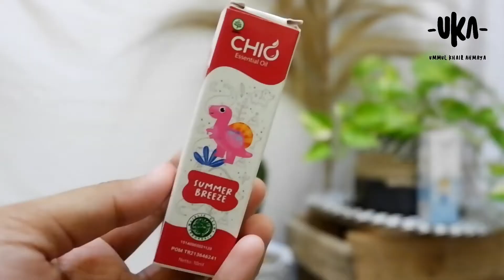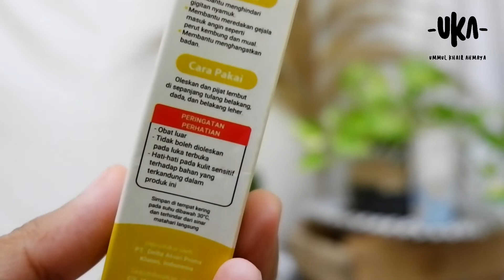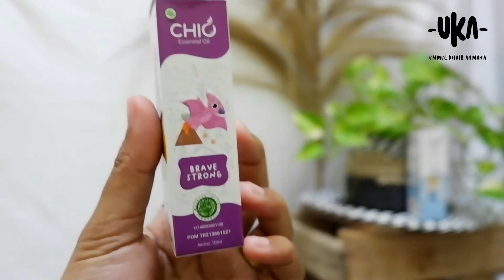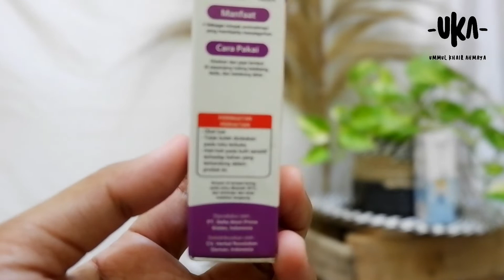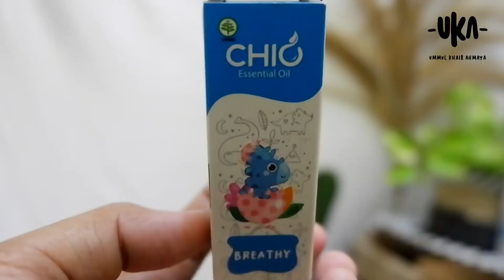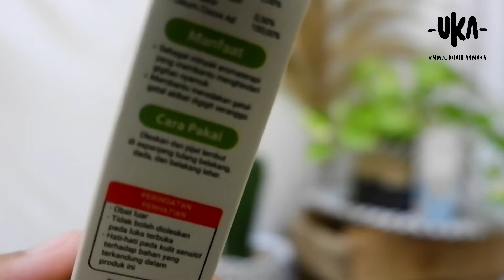Cara Mengobati Demam Pada Bayi dan Anak - Review Chio Essential Oil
Halo Mommy...
di video ini aku sharing gimana cara mengobati demam anak tanpa meminum obat ya mom. jadi bisa dengan obat luar gitu. aman banget dong ya tanpa side effects.

ada enam varian produk essential oil chio.
ke enamnya varian tersebut memiliki kegunaan yang berbeda beda lo. lengkap banget dan useful banget untuk bany Nala.
aku stok banyak di rumah biar bisa mencegah Nala sakit. Prevent is better than cure, right?

jika dirasa bermanfaat boleh banget dong di share. ❤